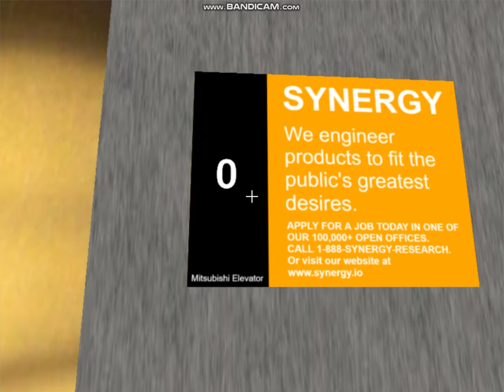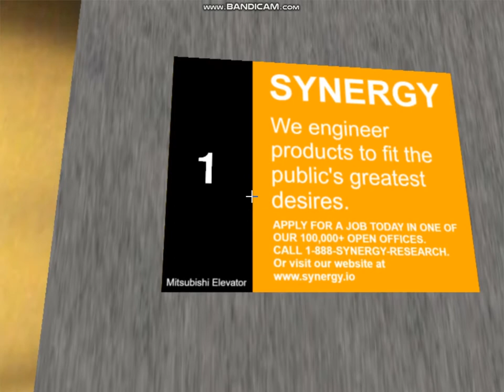ULTRA EPIC & slow Mitsubishi AI hydraulic lift